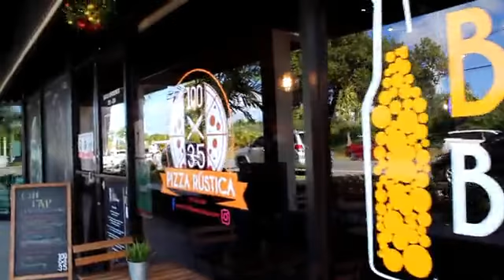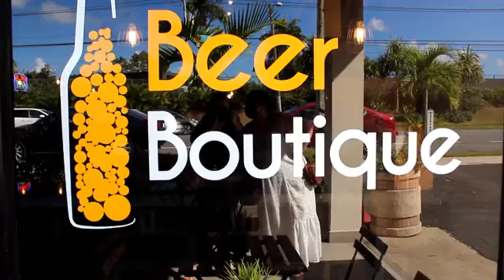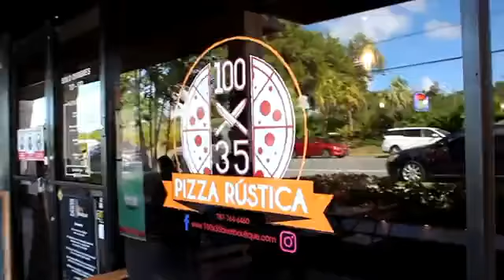Conexión Pyme discutimos el ambiente para establecer negocios en Puerto Rico y el status de permisos